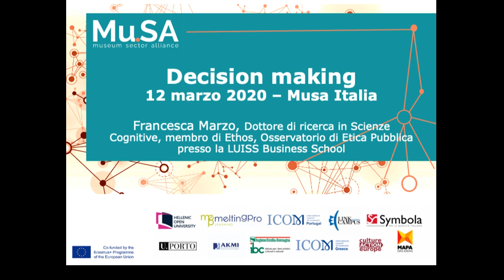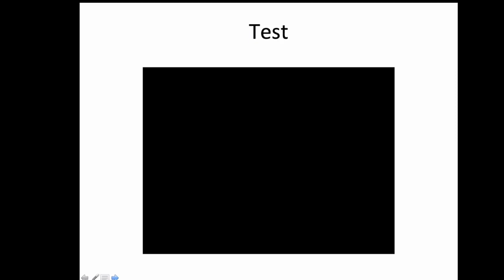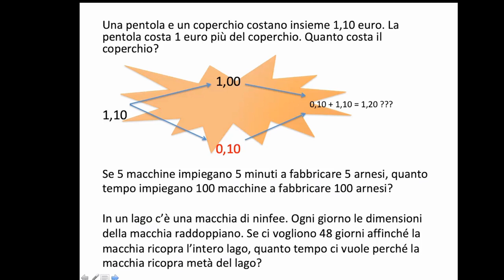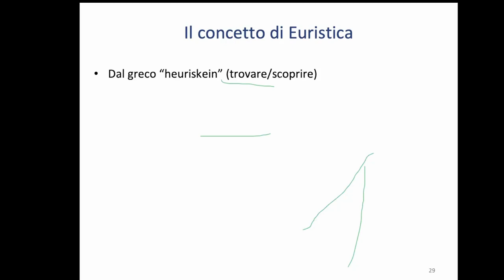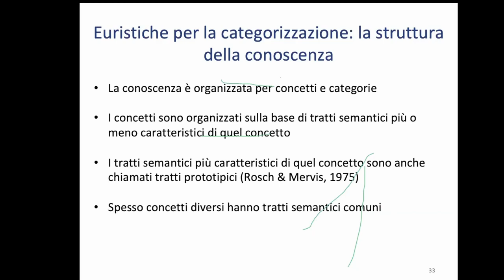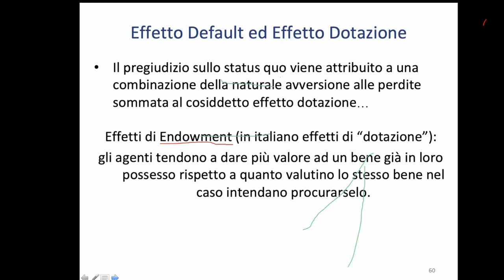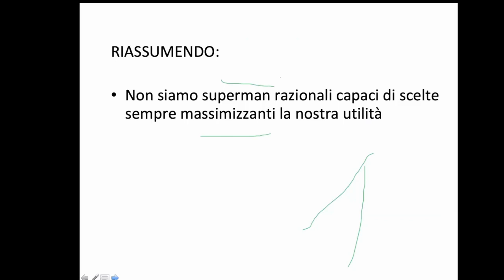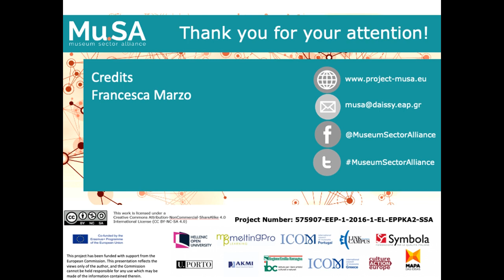"Decision making" con Francesca Marzo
Quali sono le competenze necessarie per chi lavora nel settore museale?
Francesca Marzo espone le teorie legate ai processi decisionali.
Questo video è parte del percorso di specializzazione di Mu.SA Italia.
Il modulo "Decision making" si è svolto online a causa delle direttive legate all'emergenza Codiv19.
Bibliografia
D. Kahneman, Pensieri lenti e veloci, Mondadori, 2013 - R. H. Thaler;
C. R. Sunstein, La spinta gentile. La nuova strategia per migliorare le nostre decisioni su denaro, salute, felicità, Feltrinelli, 2014;
D. Soman, The last mile: creating social and economic value from behavioral insights, in International Journal of Market Research, 2017.

Mu.SA: Museum Sector Alliance è un progetto approvato nell’ambito del programma di finanziamento Erasmus+ / Settore Skills Alliances. Ha lo scopo di affrontare il crescente divario tra l’educazione formale, la formazione e il mondo del lavoro, causata dall’insorgere di nuove professionalità e dal ritmo accelerato dell’adozione delle nuove tecnologie (ICT) nel settore museale.

Partner Italiani del progetto
Melting Pro Learning, Link Campus University, Symbola – Fondazione per le Qualità Italiane,  Istituto per i Beni Artistici, Naturali e Culturali della Regione Emilia-Romagna